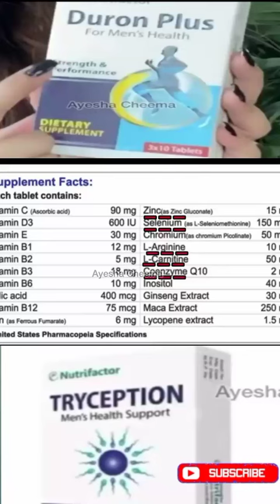Tryception _ Duron Plus Review part5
i m upload a video about
Tryception _ Duron Plus Review